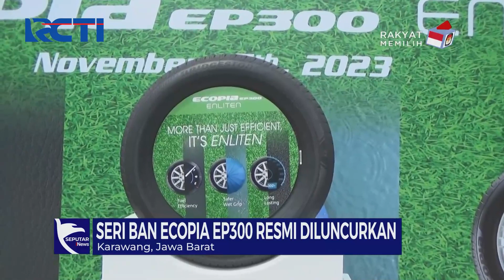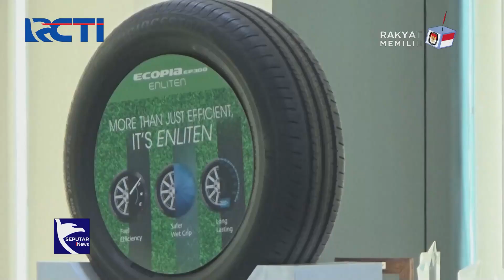Bridgestone Tire Indonesia Luncurkan Ban Terbaru Berteknologi Enliten - SIS 18/11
Saksikan info berita terkini di:
Seputar iNews Pagi: Setiap Hari Pukul 04.30 WIB
Seputar iNews Siang: Setiap Hari Pukul 11.30 WIB
Seputar iNews Malam: Senin – Jumat 01.00 WIB
Seputar iNews: Senin – Jumat 09.00 | 11.00 | 13.00 | 14.00 | 18.00 | 23.00